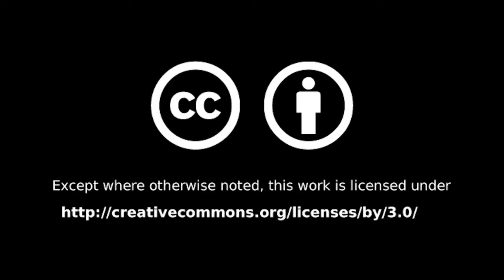Woodbury Select Board: April 27, 2020